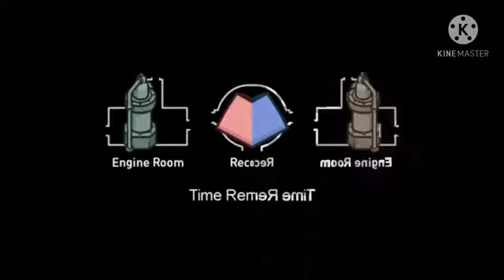The Airship Among Us uptade is out!!! In Low Voice V.S Luig Group (G-Major 100)